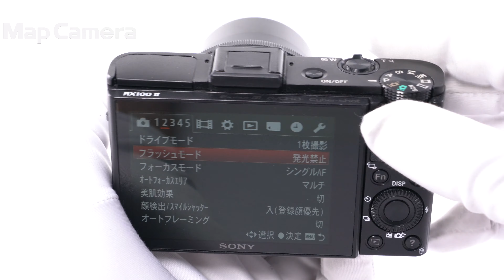SONY (ソニー) Cyber-shot DSC-RX100M2 良品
【付属品】
元箱・取扱説明書・マイクロUSBケーブル・バッテリー・ACアダプター・リストストラップ・ショルダーストラップアダプター

【外観】使用に伴うスレキズ、角部に塗装剥げがありますが全体的に良好な状態です。